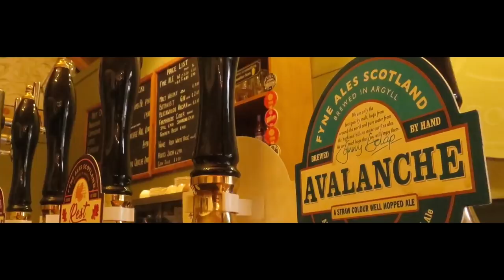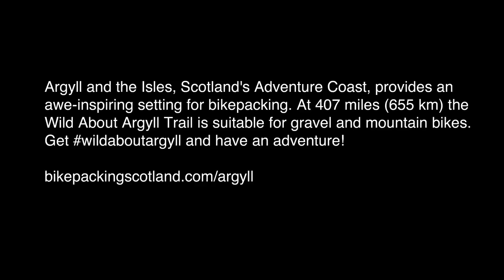Wild About Argyll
Argyll and the Isles, Scotland's Adventure Coast, provides an awe-inspiring setting for bikepacking. At 655 km (407 miles) the Wild About Argyll Trail is Bikepacking Scotland’s first long-distance trail that was designed specifically with gravel bikes in mind.

Developed with funding from Argyll and the Isles Tourism Co-Operative, Scottish Natural Heritage and Forestry Commission Scotland.

Filmed on iPhone 6plus and DJI Mavic Pro.